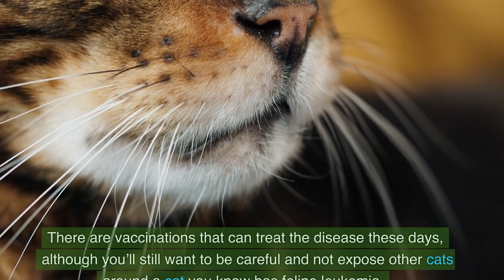5 Essential Tips for Keeping Your Cat Healthy / Cat Care / Cat and Dog Care /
Welcome to Cat Grooming Guru, your go-to destination for feline care excellence! Whether you're a seasoned cat parent or a newbie, our channel is packed with valuable insights to enhance your cat care skills.

🌟 Cat Grooming Tips: Explore the secrets of effective cat brushing and combing, with step-by-step guidance to keep your kitty's coat sleek and shiny. Learn the art of feline pampering from the best in the business.

🚿 Cat Cleaning Essentials: Discover the must-have tools and products for maintaining your cat's hygiene. From gentle shampoos to specialized brushes, we've got you covered for a spa day your feline friend will love!

🤔 Understanding Cat Behavior: Unravel the mysteries of cat behavior with expert advice. Decode your cat's signals, prevent over-grooming, and foster a happy and stress-free environment for your furball.

💪 Cat Health and Wellness: Dive into the world of cat health, covering topics like nail cutting, common health issues, and preventive care. Keep your cat in top shape with our informative videos and expert recommendations.

🎓 Cat Training Techniques: Become a pro at cat training with insights from renowned experts like Jackson Galaxy. Explore effective methods to address behavior challenges and strengthen the bond with your feline companion.
🐾 Types of Cats: Delve into the fascinating world of cat breeds. From playful Persians to adventurous Bengals, learn about the unique characteristics of different cat types.
📺 Inspired by Jackson Galaxy: Drawing inspiration from the renowned cat behaviorist, Jackson Galaxy, our videos are crafted with love and expertise.
Ready to become a Cat Grooming Guru yourself? Let's make every day a purr-fect day for your beloved feline companion! 🐾💖